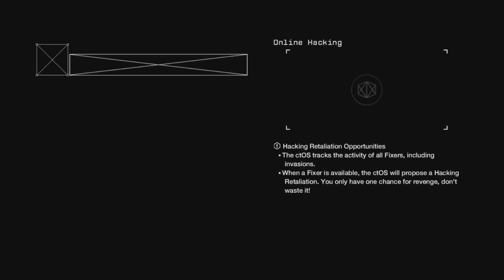WATCH DOGS™_Hacking saudi_fallah432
9/6/24